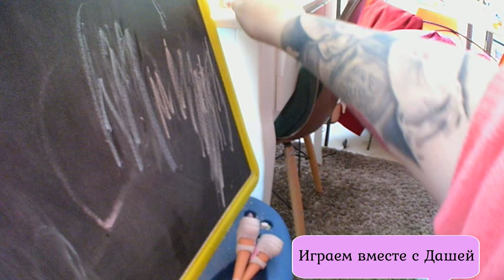Играем вместе с Дашей игровая комната Ривьера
Играем вместе с дашей .Всем привет Даша играет в игровой комнате.Она приехала в тороговый центр Ривьера в Одессе .Это очень интересное место . там есть боулинг ,кинотеатр .и много магазинов игрушек. очень много игровых комнат . Даша играет с барби,с свинкой пеппой . Играет в магазин на детском кассовом аппарате . Рисует мелом на доске. Лепит из пластелина еду . разбирает коробки с игрушками .ей весело и интересно . Там есть огромный домик барби . есть поляна свинки Пеппы. Кен приходит в гости к барби . Потом они вместе идут в гости к свинке пеппе.igraemvmeste.com.ua Играем вместе с дашей.